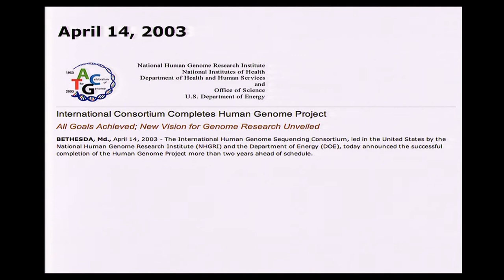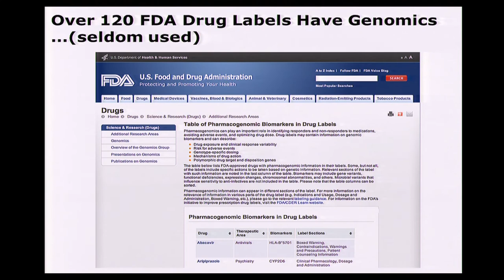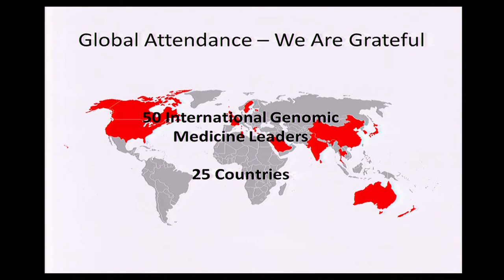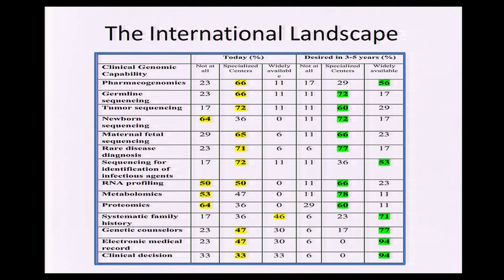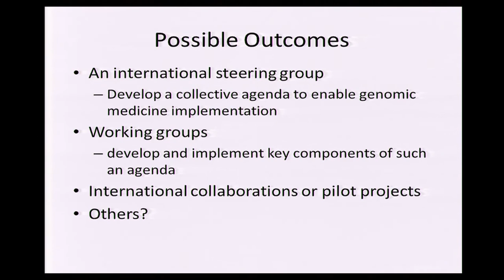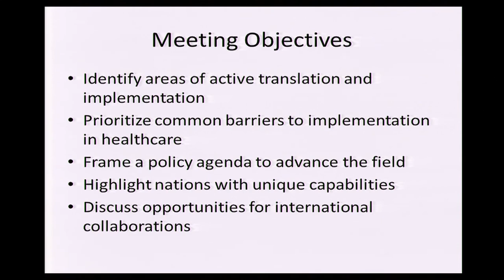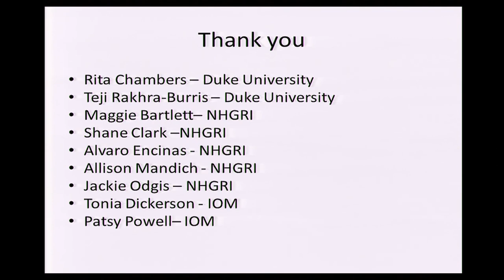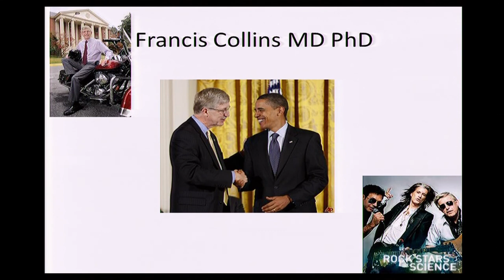Welcome, Introductions, and Expectations - Geoffrey Ginsburg